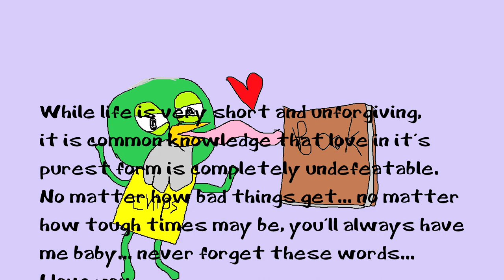Which Ships are Endgame? - Star vs. the Forces of Evil Fanbase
Which ships could end up becoming a reality by the end of SVTFOE? Obviously, we may have glossed over some minor ships, but these are our opinions afterall! You’re free to have a different one!

Writer, Editor: Jack Hubert
Voice Actor: Jaryn
Thumbnail: Fascination
Character Emotes: grumpgurl18